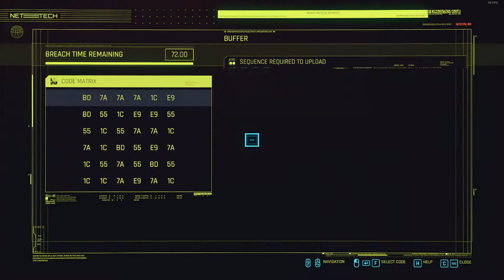Quickhacks are perfectly balanced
Just a regular encounter as a netrunner.